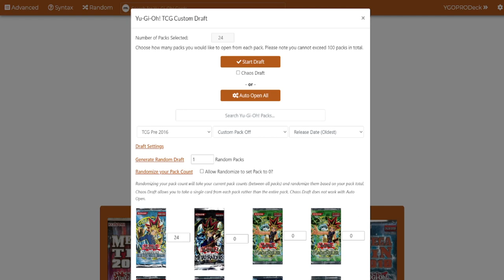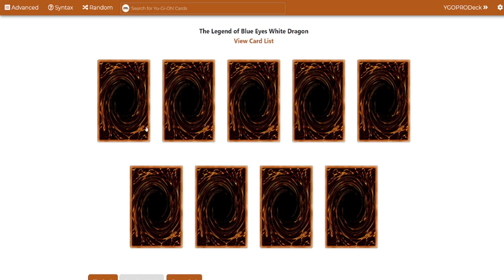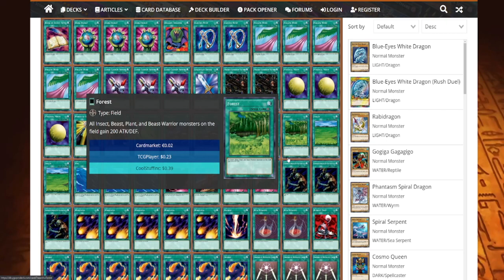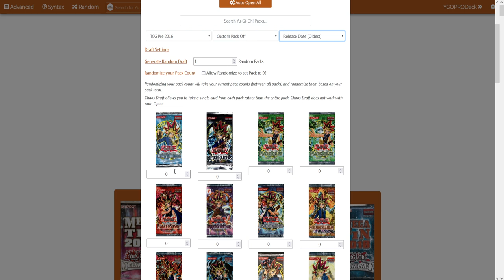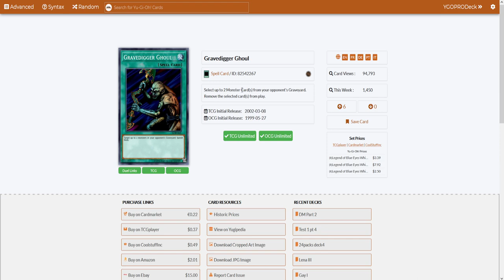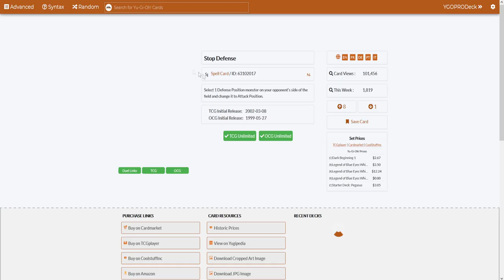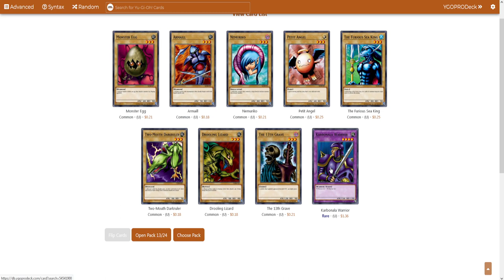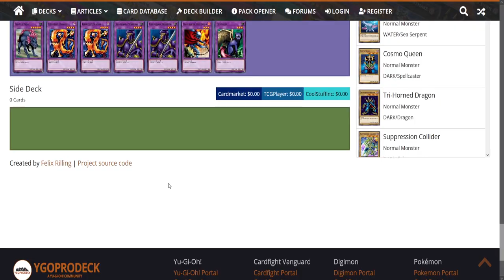Yu-Gi-Oh Progression Series With Robin and Zephyr #1: Legend of Blue-Eyes White Dragon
Things are a bit tough starting out, but hopefully the heat picks up next time.

Chapters:
0:00 - Introductions
5:47 - Robin's Pulls
12:11 - Zephyr's Pulls
26:08 - Zephyr's Deck
27:03 - Robin's Deck
29:18 - Duel 1
42:45 - Duel 2
57:43 - Duel 3
1:03:08 - Aftermath
1:07:37 - Outro

Music used (In order of first appearance):

Yugioh: Duelists of the Roses - Main Menu
Yugioh: Duelists of the Roses - Deck Edit
Yugioh: The Sacred Cards - Card Shop (Remaster by Poly_G)
Shin Megami Tensei if... - Shop
Yugioh: Duelists of the Roses - Slots!
Shin Megami Tensei Imagine - Casino
Dragon Quest VIII - Fun Casino
Yugioh: Forbidden Memories - Card Shop
Yugioh: Forbidden Memories - Hiding Card Shop
Yugioh: Forbidden Memories - Deck Edit
Yugioh: The Sacred Cards - Pause Menu (Remaster by Poly_G)
Yugioh - Fang of Critias
Final Fantasy VIII - Triple Triad
Yugioh: Duelists of the Roses - Vs. Lancastrians
Yugioh: The Sacred Cards - Duel (Remaster by Poly_G)
Yugioh: Duelists of the Roses - Win
Yugioh: Forbidden Memories - Preliminary Duel
Yugioh: The Sacred Cards - Disciples Duel (Remaster by Poly_G)
Yugioh: The Sacred Cards - Rare Card Hunter Duel (Remaster by Poly_G)
Yugioh: Forbidden Memories - You Lose
Yugioh: Forbidden Memories - Free Duel (Remastered by  Lohweo - Game Soundtracks Remastered)
Yugioh: Duelists of the Roses - Vs. Yorkists
Yugioh: Duelists of the Roses - World Map
Yugioh: Duelists of the Roses - A Tale Long Past